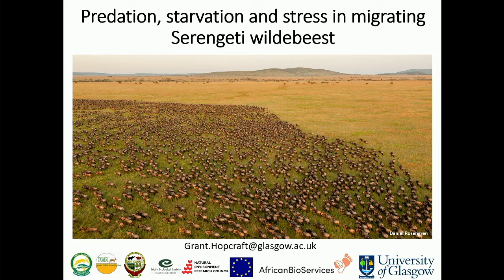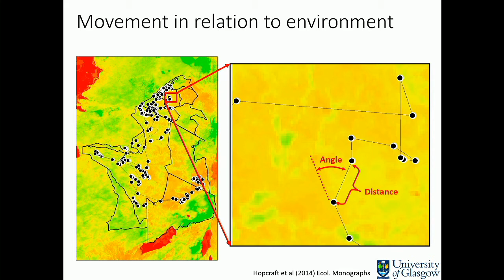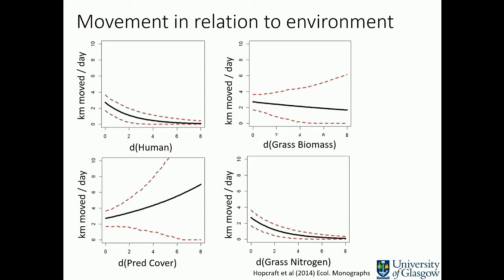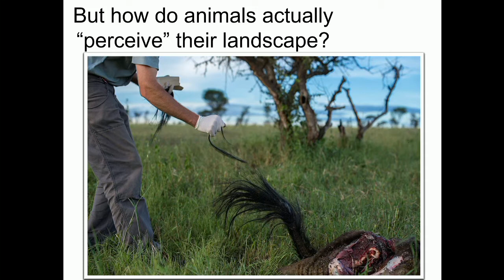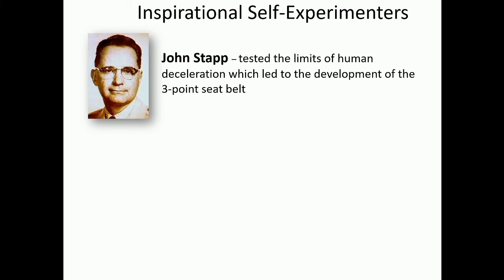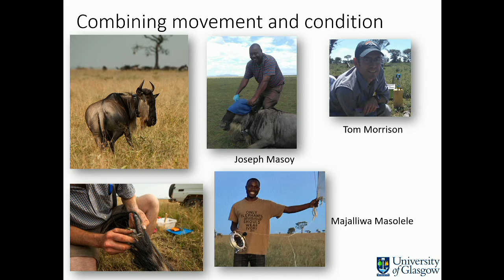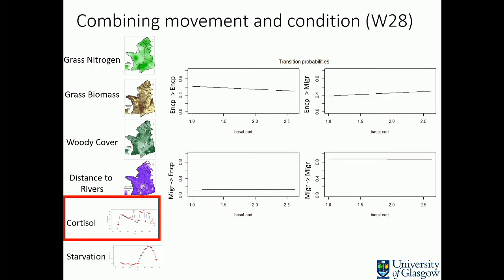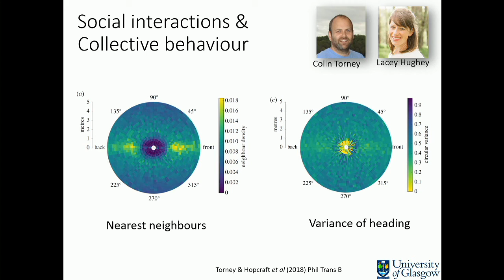'Predation, starvation and stress in migrating Serengeti wildebeest with Dr Grant Hopcraft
'Predation, starvation and stress in migrating Serengeti wildebeest - Integrating physiology and animal movement', recorded live from the University of Glasgow's Bute Hall.

DR GRANT HOPCRAFT
Lecturer (Institute of Biodiversity Animal Health & Comparative Medicine)
Associate (School of Life Sciences)